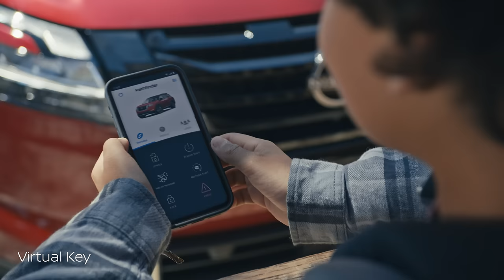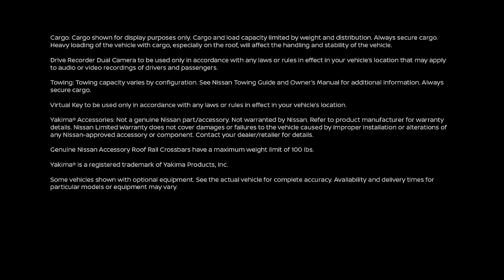2022 Nissan Pathfinder Accessories Overview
Make the 2022 Pathfinder your custom SUV with accessories like running boards, roof rail crossbars, virtual key, exterior ground lighting, and illuminated kick plates.

00:00 Introduction
00:14 Virtual Key
00:39 Drive Recorder — Dual Camera
00:49 Hatch Tent
01:04 Running Boards
01:06 Nissan Roof Rail Crossbars
01:08 Affiliated Yakima® JayLow
01:10 Affiliated Yakima® HoldUp
01:14 Nissan Tow Hitch Receiver
01:15 Nissan Tow Hitch Finisher
01:16 Nissan Tow Hitch Harness
01:28 All-Season Cargo Area and Seatback Protector
01:30 Portable Cargo Organizer
01:34 Black Rear Bumper Protector
01:44 Affiliated Yakima® SlimShady
02:01 Virtual Key
02:02  Exterior Lighting
02:09  Illuminated Kick Plates
02:11  Pass-Thru Light
02:14  Interior Lighting LED Upgrade
02:31  Black V-Motion Grille
02:34  Black Mirror Caps
02:36  Satin Chrome Fog Light Finisher
02:37 Dark Chrome Body Side Moldings
02:40 Black Badging